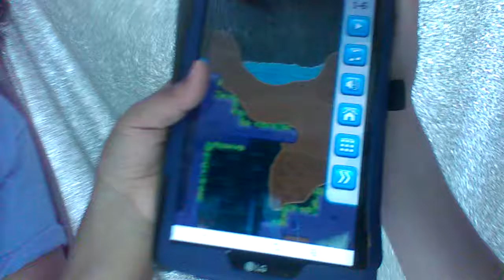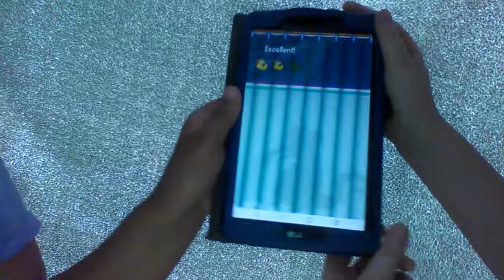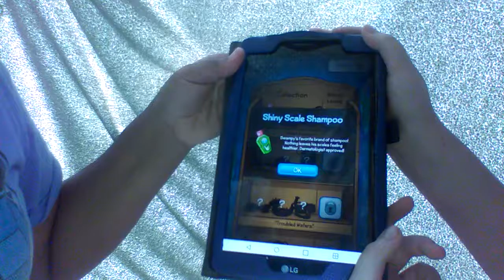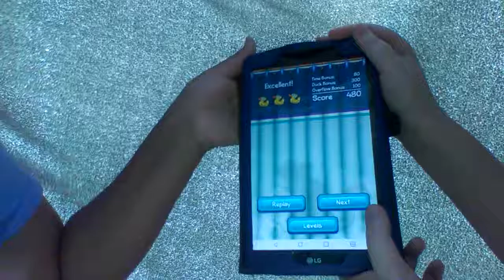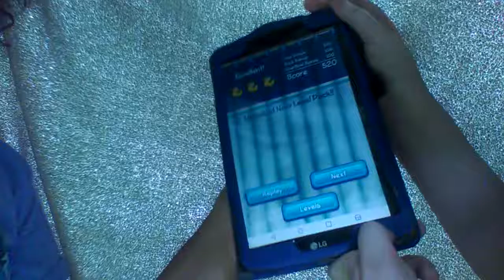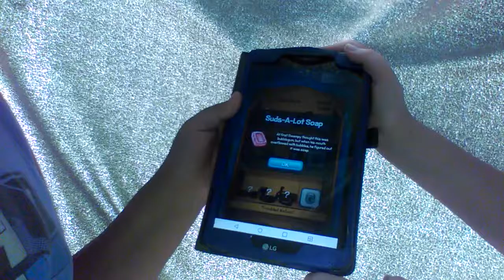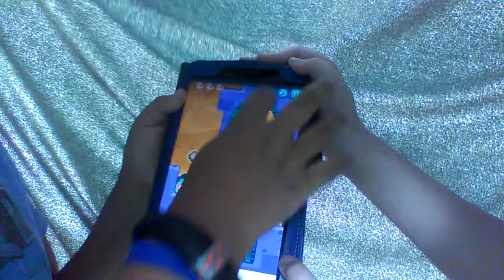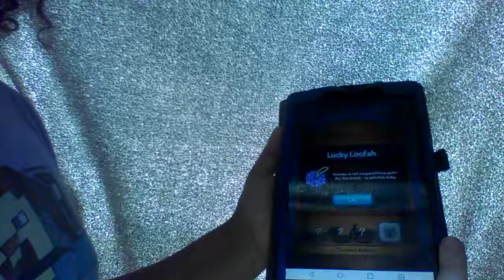Where's My Water Ep . 2 FILLING BATHTUBS!!!